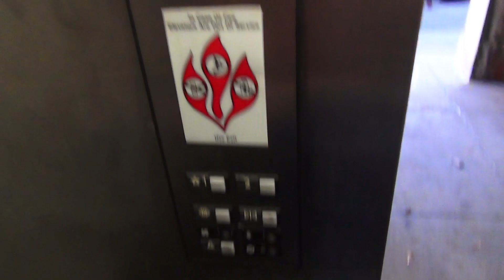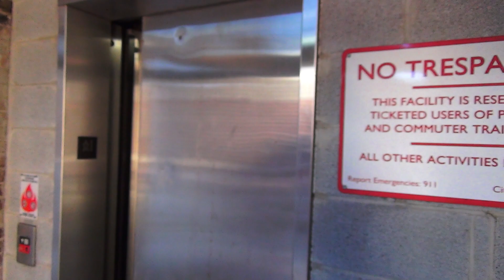Otis Hydraulic Elevator - The Fredericksburg VRE/Amtrak Station - Fredericksburg, VA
(February, 2023) Despite not being used that much and clearly not being maintained very well, this elevator runs amazingly well.